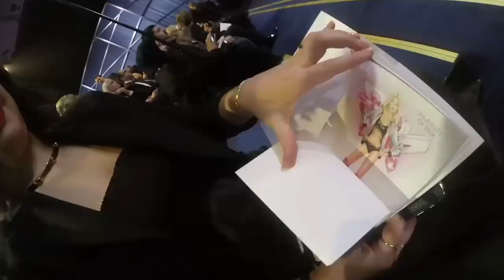Victoria's Secret Angels Teach Us The Runway Walk | Annie Cam | Refinery29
So you can feel like you were right there, too, Refinery29 editor Annie Georgia Greenberg went behind the scenes of the Victoria's Secret Fashion Show 2014, on the pink carpet, and, yes, even snuck into the after-party. What she'd like to think she learned? While it may seem like strutting next to musical acts like Taylor Swift, Hozier, Ed Sheeran, and Ariana Grande is putting it all on the line, a little creative video journalism really puts it all on the line. That is, when you're running on no sleep, in a foreign country, talking to supermodels in their underwear, and, well, defying the law. Check it out, above.